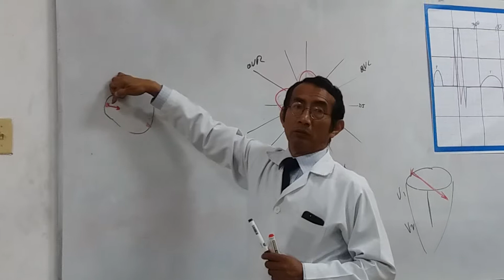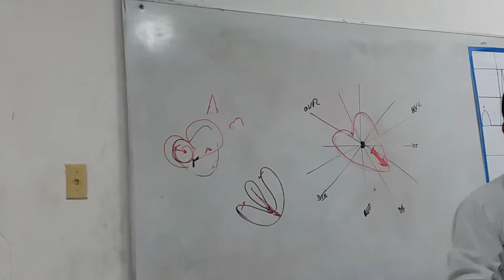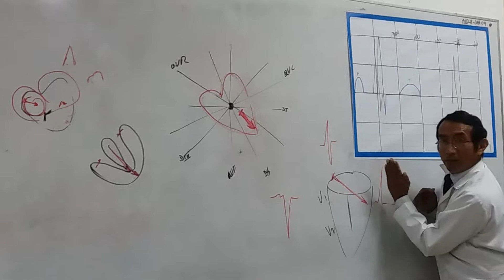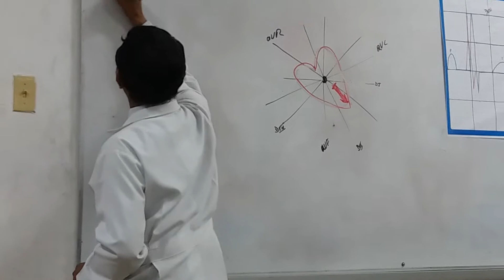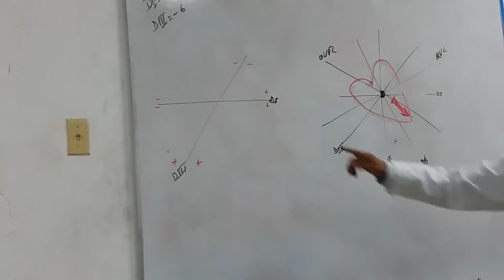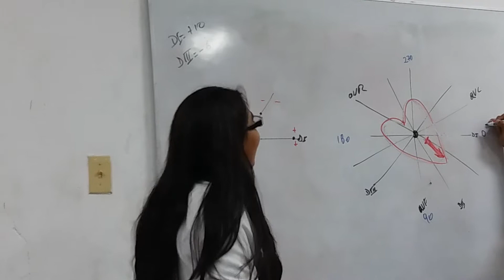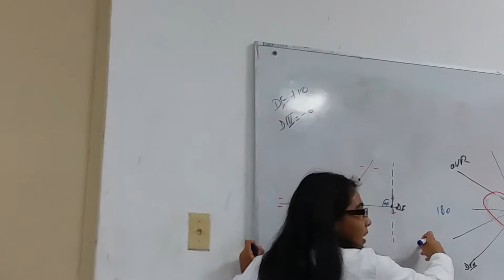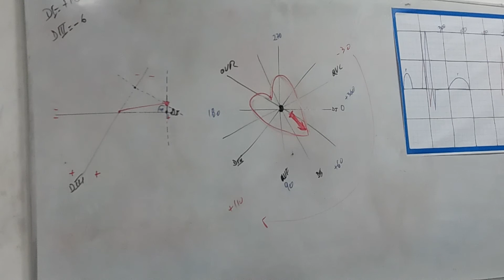Ekg (frecuencia cardiaca, eje cardíaco )(3)